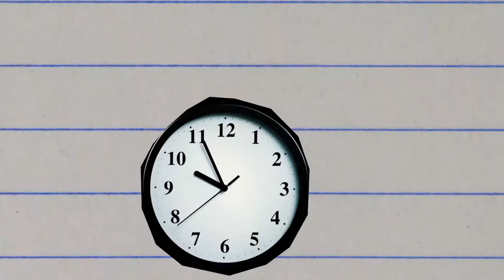Thrifting: It’s a FEEL GOOD movement!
This Public Service Announcement is based on the stigma and the representation and identity of thrifting. The aim of this PSA is to remove the stigma behind thrifting and put in emphasis on the representation and identity that thrifting brings.